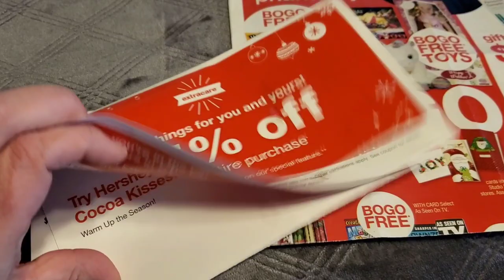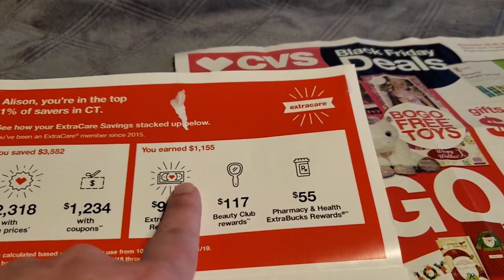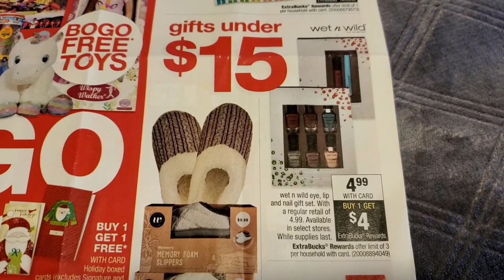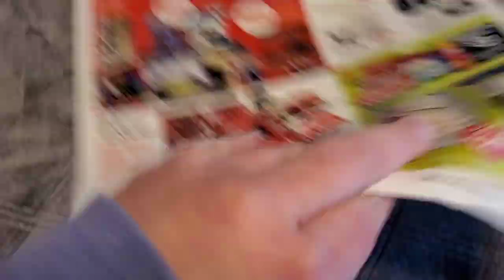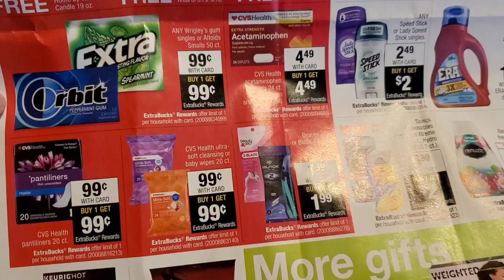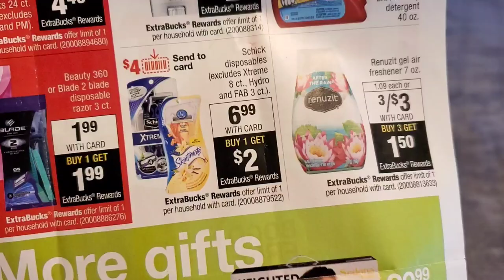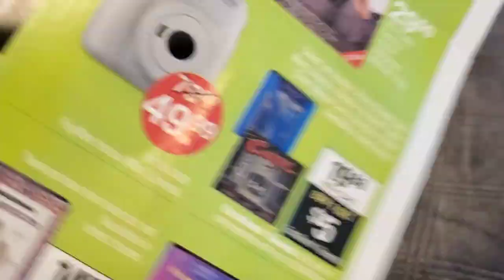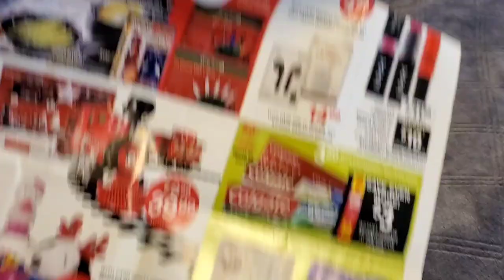CVS Black Friday